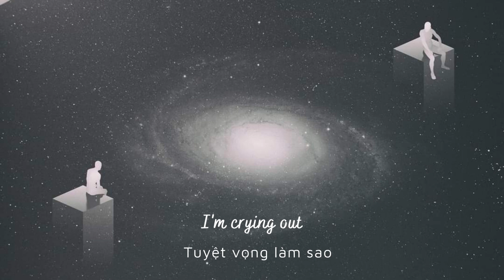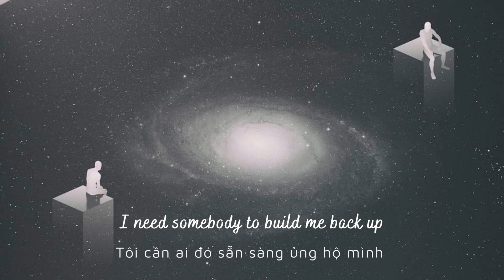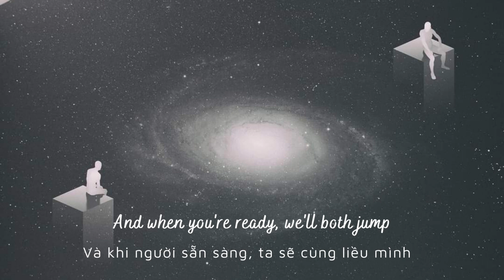[ Vietsub + Lyrics ] Can you hear me? - MUNN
🎶Lyrics:
I need somebody to pull me out of this grave I've filled
With hate and doubt
I need save right now, can you hear me calling out?
I have been a slave for years
A slave to my own doubts
There's life to live
But I'm dying now
How am to show you love when I can't love myself?
I'm crying out
But I can't find help
(Can you help me?)
Don't patronize
The person I've become
It's a hellish lie
I'm ashamed of all I've done
Now I'm terrified
Of the price that is to pay
But I know it's mine
My bed's already made
I need somebody to build me back up
Hold me steady we're in for the long run
And when you're ready, we'll both jump
Yeah, we'll both jump
I know that it's hopeless
But hoped they'd give notice to my breaking heart
They look so close
But feel so far
I'll spend my days locked away
In this prison I've built for myself
I hold the keys
Still I can't break free (can't break free)
Don't patronize

🔔 Note:
The delighted Raphiel is a non-profit channel to promote music.